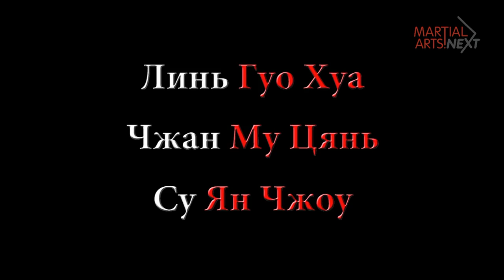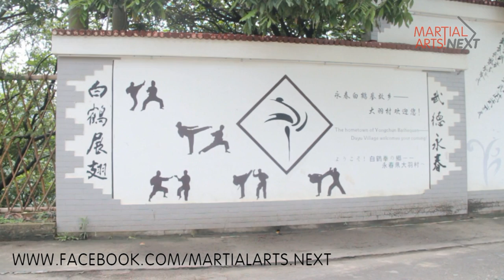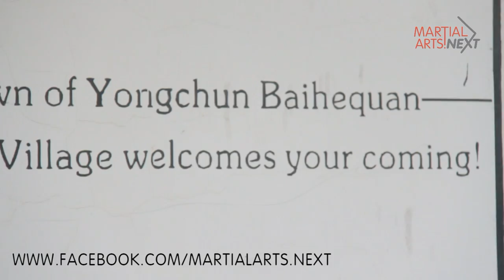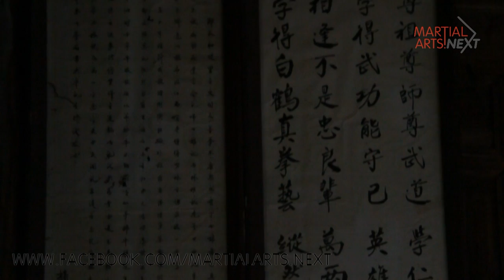Fist of White Crane. Part 3. Grandpa.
A new film about South China martial arts - the Fist of the White Crane.
Part 3.
Village DaYu, old Wushu, Master Zheng Wang Cun.